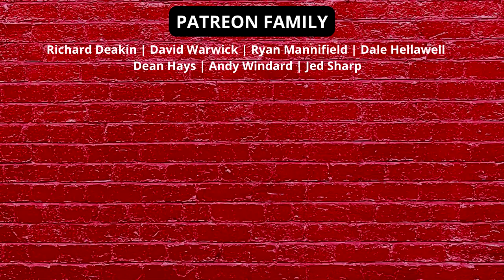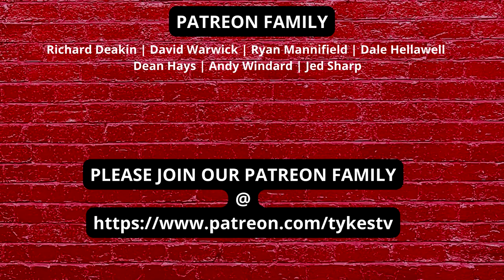BARNSLEY | SPECIAL GUEST | NATHAN JARMAN